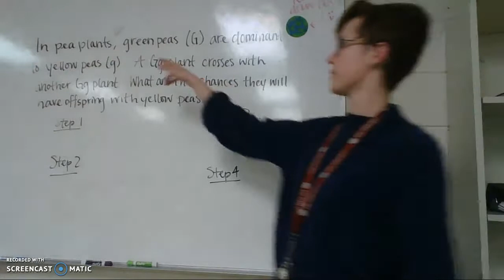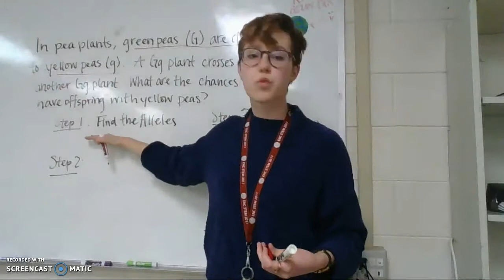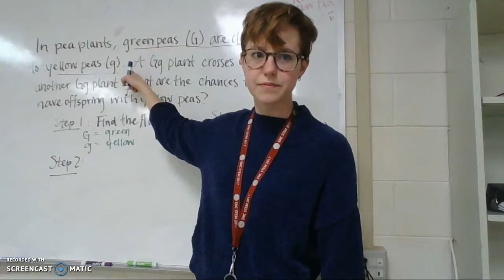Punnett Squares: Step #1